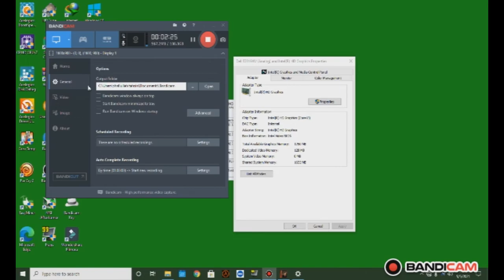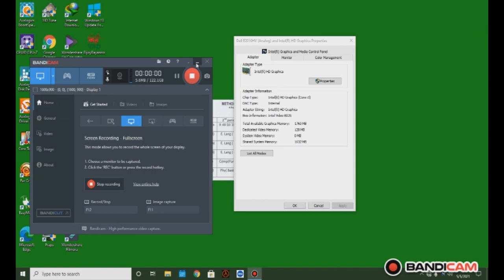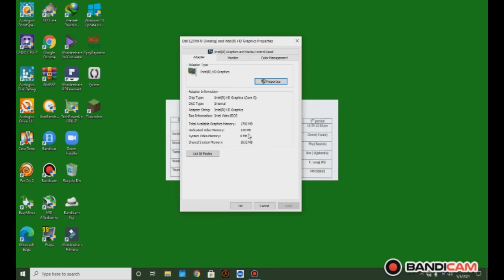the clarkdales final form: fear 3 benchmark with 128mb test.